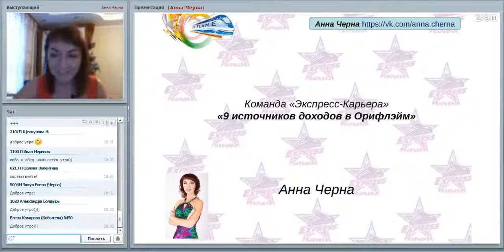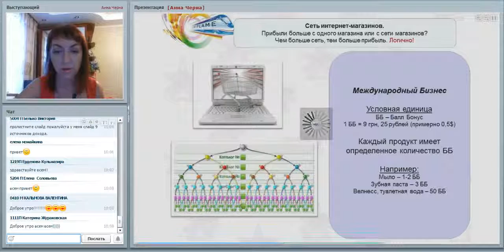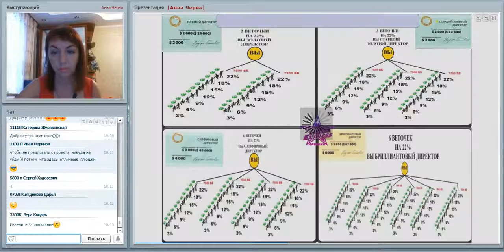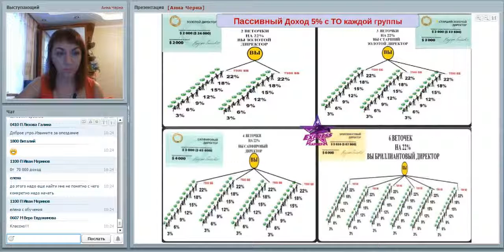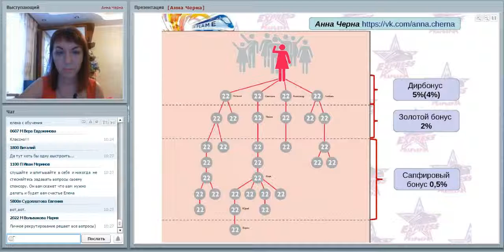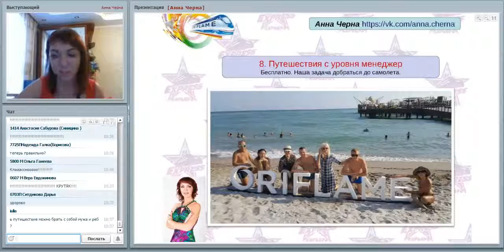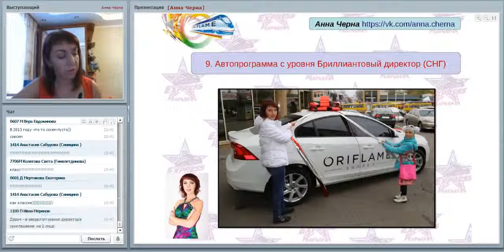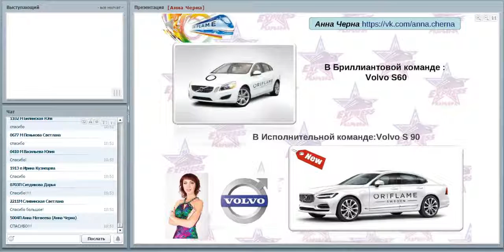Суть бизнеса 9 источников дохода в Орифлейм. Спикер Анна Черна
Построй жизнь которой будешь гордится! Пройди бесплатное обучение и научись зарабатывать деньги в интернете вместе с онлайн командой Орифлейм Экспресс Карьера зарегистрировавшись на сайте